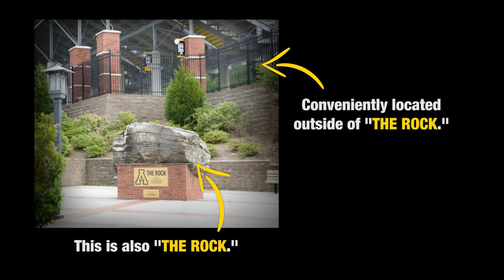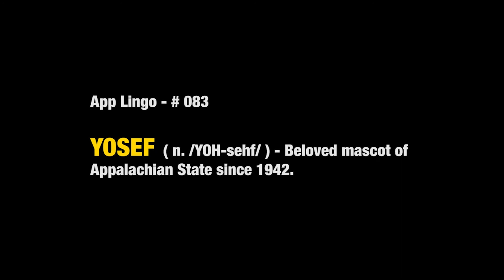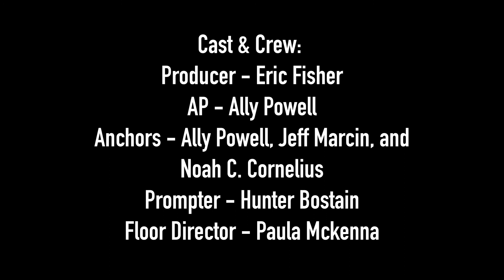Rampage at the Rock | The A Game | S16 E1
The A Game is back for Season 16 and we're better than ever! On this episode, we recap the thrilling college football matchup between App State and UNC. We also take a dive into international sports!